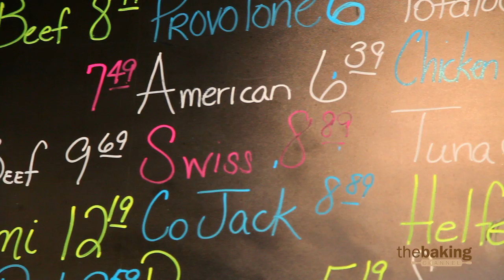Helfer's Empowering Staff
At Helfer's Pastries in Florissant, MO, Chris and Kathy Helfer empower their employees by trusting them with considerable responsibility.